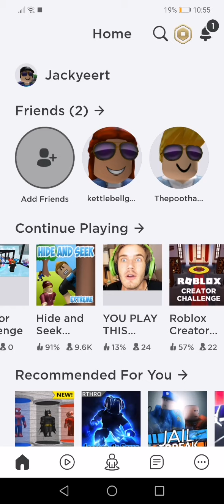Playing Roblox legend of speed